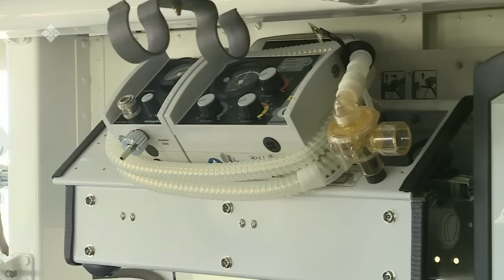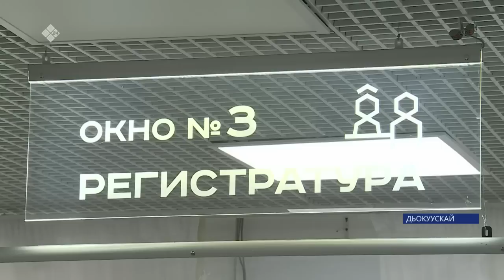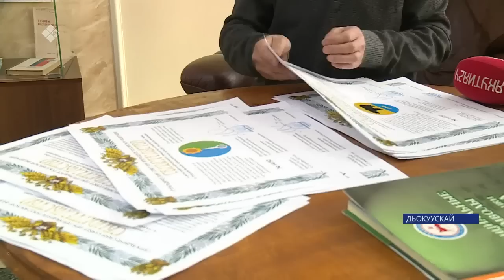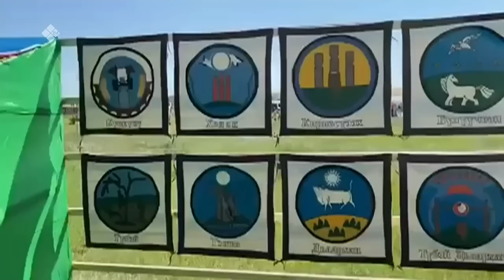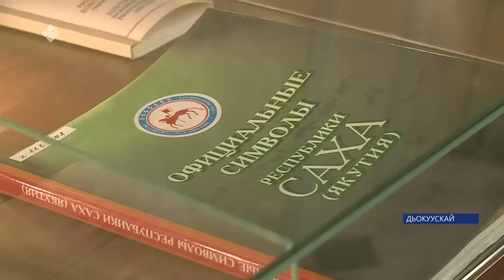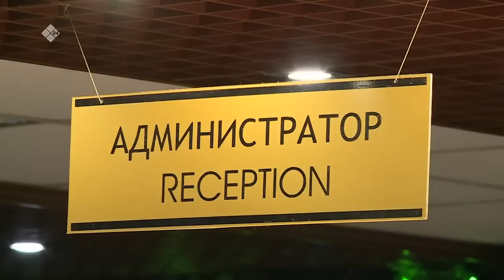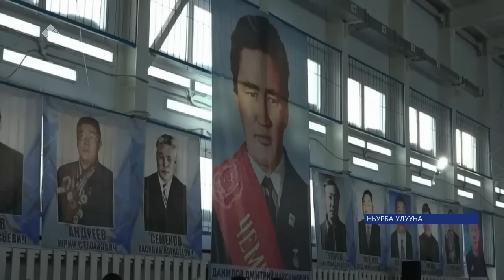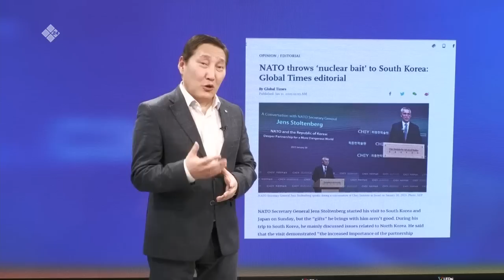«Саха сирэ» информационнай биэрии. Олунньу ыйын 06 күнэ 20:30